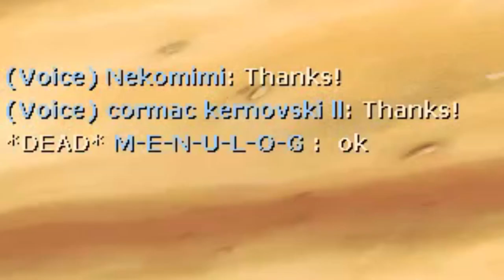[TF2] ZINGER BOX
hahahahahahah zinger box get it up ya dog cnt

yeah nah im drunk as fke somehow i made a video n a thiukmbnail lol